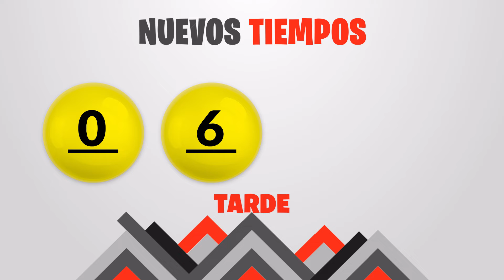Sorteo Nuevos Tiempos y 3 Monazos Tarde del Martes 26 de julio del 2022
Resultados Nuevos Tiempos y 3 Monazos del día Martes 26 de Julio
Resultados de Nuevos Tiempos martes veintiseis de Julio de 2022
Resultados de las loterias de Costa Rica del martes veintiseis de Julio de 2022
Resultados del sorteo veintiseis de Julio
Qué número jugó en nuevos tiempos el martes veintiseis de Julio de 2022
Qué número jugó en 3 Monazos el martes veintiseis de Julio de 2022
Sorteo de nuevos tiempos martes veintiseis de Julio de 2022
Sorteo de las loterias del martes veintiseis de Julio de 2022
Sorteo Nuevos Tiempos 1:00PM
Sorteo 3 Monazos 1:00PM
Sorteo Premia 2 1:00PM
loterias de Costa Rica del dia martes 26 de Julio de 2022

Nuevos Tiempos 1:00PM Medio dia
Nuevos Tiempos 1:00PM Medio dia hoy
Nuevos Tiempos 1:00pm Medio dia resultados
Nuevos Tiempos 1:00pm Medio dia resultados hoy

Nuevos Tiempos 1:00pm Tarde
Nuevos Tiempos 1:00pm Tarde hoy
Nuevos Tiempos 1:00pm Tarde resultados
Nuevos Tiempos 1:00pm Tarde resultados hoy

3 Monazos 1:00pm Medio dia
3 Monazos 1:00pm Medio dia hoy
3 Monazos 1:00pm Medio dia resultados
3 Monazos 1:00pm Medio dia resultados hoy

3 Monazos 1:00pm Tarde
3 Monazos 1:00pm Tarde hoy
3 Monazos 1:00pm Tarde resultados
3 Monazos 1:00pm Tarde resultados hoy

3 Monazos 1:00pm Medio dia
3 Monazos 1:00pm Medio dia hoy
3 Monazos 1:00pm Medio dia resultados
3 Monazos 1:00pm Medio dia resultados hoy
Nuevos Tiempos 1:00 PM Medio dia
Nuevos Tiempos 1:00 PM Medio dia hoy
Nuevos Tiempos 1:00 pm Medio dia resultados
Nuevos Tiempos 1:00 pm Medio dia resultados hoy

Nuevos Tiempos 1:00 pm Tarde
Nuevos Tiempos 1:00 pm Tarde hoy
Nuevos Tiempos 1:00 pm Tarde resultados

Nuevos Tiempos 1:00 pm Tarde resultados hoy

3 Monazos 1:00 pm Medio dia
3 Monazos 1:00 pm Medio dia hoy
3 Monazos 1:00 pm Medio dia resultados
3 Monazos 1:00 pm Medio dia resultados hoy

3 Monazos 5:00 pm Tarde
3 Monazos 5:00 pm Tarde hoy
3 Monazos 5:00 pm Tarde resultados
3 Monazos 5:00 pm Tarde resultados hoy

3 Monazos 5:00 pm Medio dia
3 Monazos 5:00 pm Medio dia hoy
3 Monazos 5:00 pm Medio dia resultados
3 Monazos 5:00 pm Medio dia resultados hoy
3 Monazos 5:00 pm Tarde
3 Monazos 5:00 pm Tarde hoy
3 Monazos 5:00 pm Tarde resultados
3 Monazos 5:00 pm Tarde resultados hoy